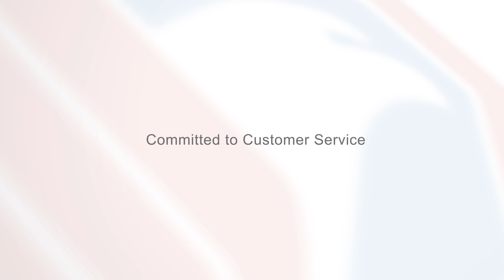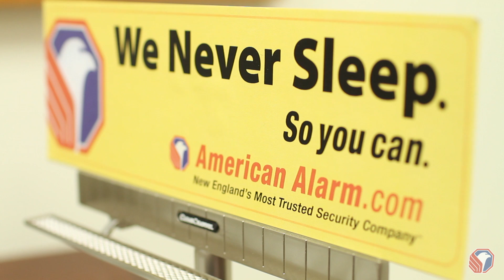American Alarm - Commitment to Service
An overview of American Alarm's commitment to service.